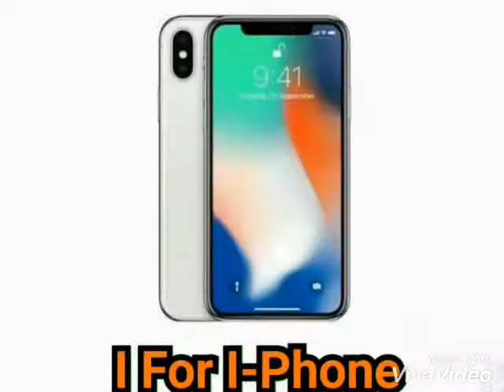||TEACH ALPHABETS FOR KIDS IN MODERN FORMAT|| || KIDS A B C D||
TEACH ALPHABETS TO KIDS || TEACH ALPHABET IN EASY METHOD ||  A TO Z||